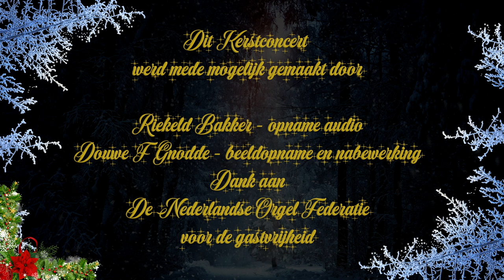Live Kerstconcert Jaap Kramer & Hendrik van Veen vanuit Dordrecht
Live Kerstconcert Jaap Kramer & Hendrik van Veen vanuit Dordrecht gespeeld op theaterorgel & vleugel!

Wilt u ons steunen door middel van een donatie?